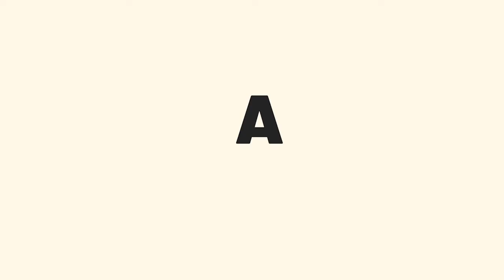JEDi Talk by Hisham Mundol: Recipe for Prosperity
Hisham Mundol, Chief Advisor India at Environmental Defense Fund, talks about a low carbon prosperity solution for cooking-a biogas stove. He emphasizes that this is a development technology unit that will not only employ women and provide healthier lifestyles for families, but can also be locally produced, thus promoting Atmanirbhar India.